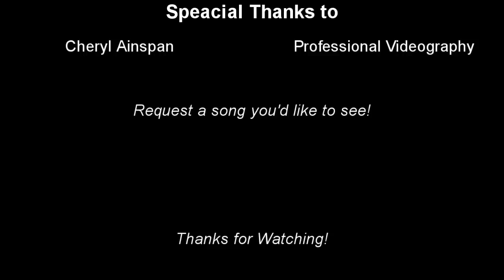Somebody That I Used to Know (feat. Kimbra) Percussion Cover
Song: Somebody That I Used to Know
Artist: Gotye (feat. Kimbra)

As soon as I heard this song on the radio I knew I had to do something like this.  Hope you like it!

Everything recorded using 1 M-Audio USB Producer Mic
Mixed/Edited using Pro Tools 10

Request a song if you'd like!